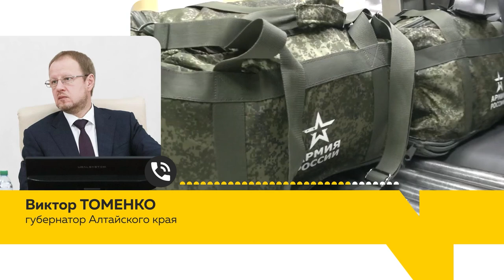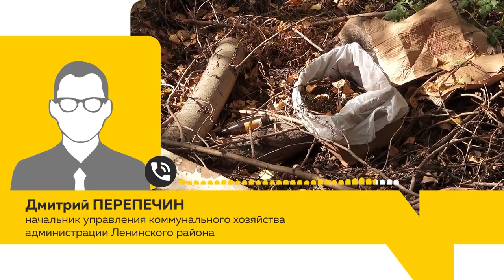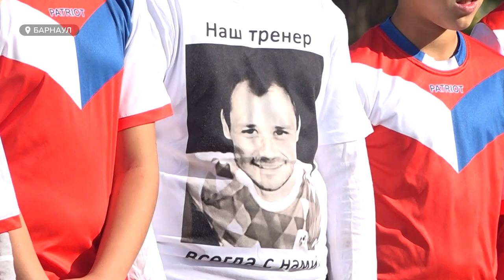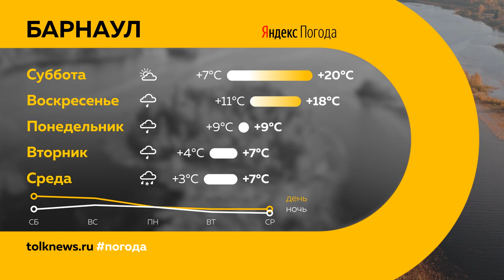«День с Толком». 23.09.2022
Смотрите в выпуске:
- То, что сейчас особенно волнует. Жители Алтайского края могут задать вопросы о частичной мобилизации
- Нашествие с дурным запахом. Клопы мешают жителям региона открывать окна в квартирах
- Ледовый дворец в Павловском районе. Каким будет новый спортивный объект и кто сможет заниматься на ледовой арене?

00:00 Анонс
00:46 Вопросы о частичной мобилизации
01:16 Заявления Виктора Томенко
01:57 Митинг-концерт «Своих не бросаем»
04:46 Ямы от погребов
06:49 Общественная палата
09:19 Божьи коровки и клопы
12:31 Приемки обновленных дворов
14:49 Ледовый дворец
17:26 Футбольный турнир памяти Виталия Крючкова
20:27 Прогноз погоды